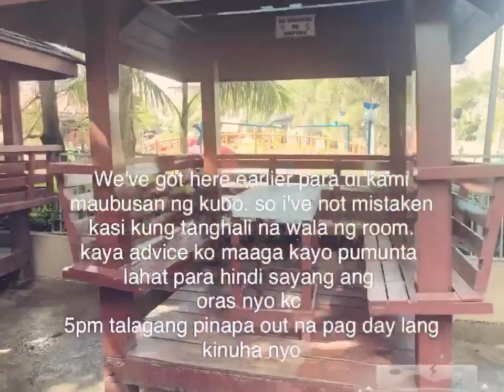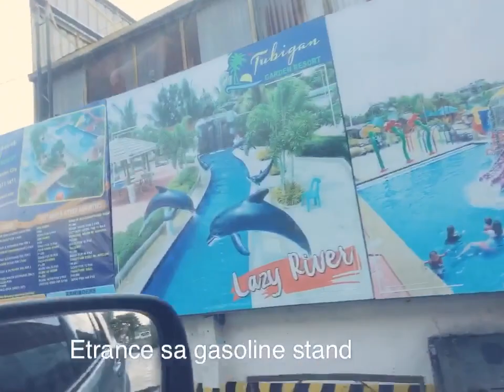TUBIGAN GARDEN RESORT PALIPARAN FAMILY OUTING sa Huling Taon ng 2019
PALIPARAN FAMILY OUTING sa Huling Taon ng 2019
please watch my video and don't forget to
Subscribe like and share and comment down below para malaman ko reaction nyo sa video ko and please also click The notification bell para maupdate kayo sa mga new video ko